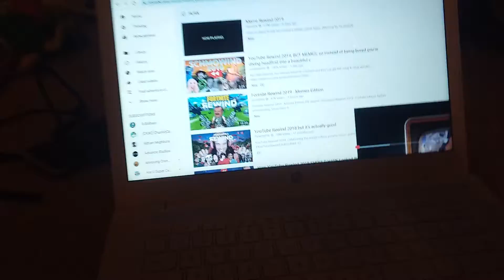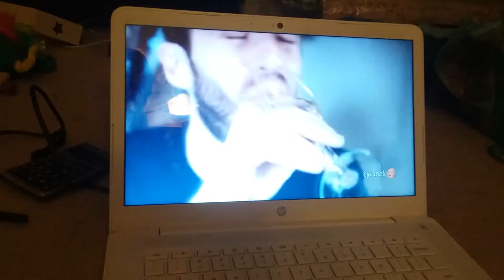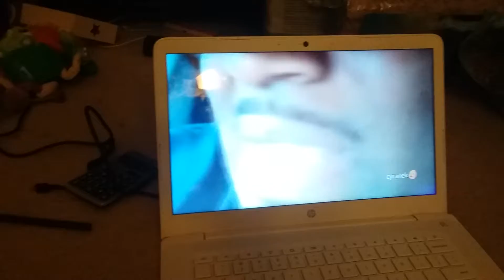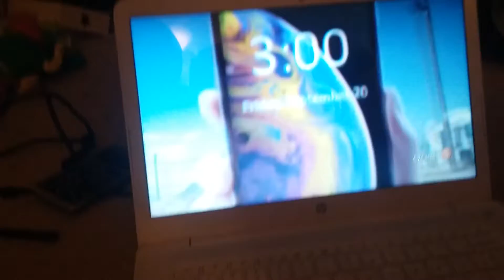baby Mario and baby Luigi react to meme rewind 2019